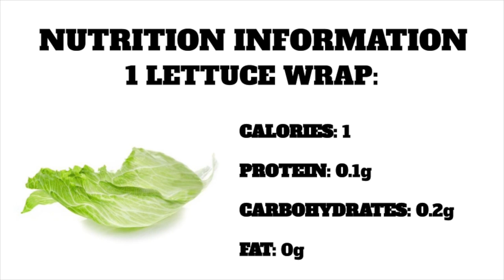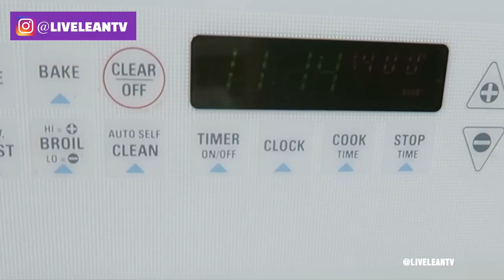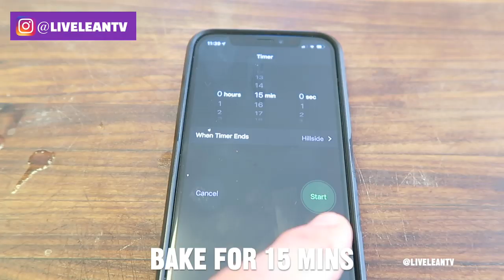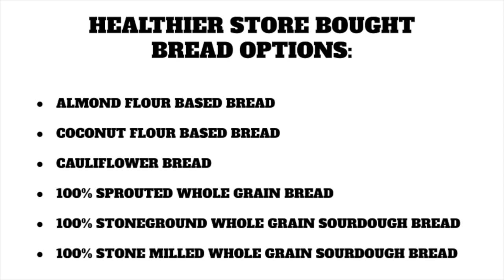9 Best Bread Substitutes For Sandwiches ❌🍞 (PALEO AND KETO) | LiveLeanTV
On today’s episode of Live Lean TV, I’m sharing 9 low carb, paleo, and keto bread ideas, including the best bread substitute for sandwiches.

If your goal is to improve your overall health, and reduce calories and carbohydrate consumption, lettuce wraps are the best bread substitute for sandwiches.